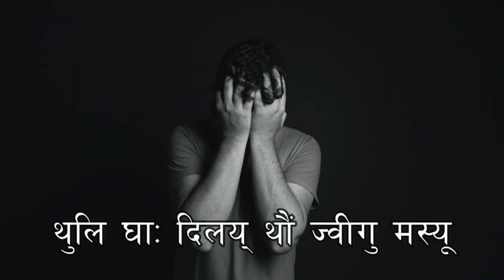Thuli Gha || Lyrical Video || Bhim Tuladhar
सः व संगीत  - भीम तुलाधर
च्वमी - दुर्गा लाल श्रेष्ठ
संगीत संयोजन - भूपाल मान सिं

थुलि घाः दिलय् थौं ज्वीगु मस्यू
जिं प्रेम यानाः थुलि ज्वीगु मस्यू

निन्हु बास कयाः वन पंछि ब्वयाः
जिगु मनया ख्यलय् शून्य हयाः
बाये माली धकाः जिं सत्य मस्यू

ख्वय् म्वाल छ ए ! घाः जूगु नुगः
दुनियानं छंगू मर्म मथू
छ ख्वल धकाः थन ख्वैम्ह सु दु

जि ख्वय्वं छं न्हिले वसा
ह्वाँय ह्वाँय हे न्ह्याबलें ख्वय् जि बरू
प्राण अले जिं त्वते छन्हु